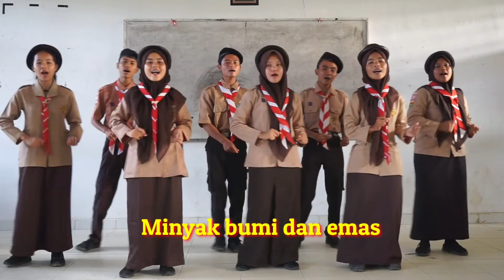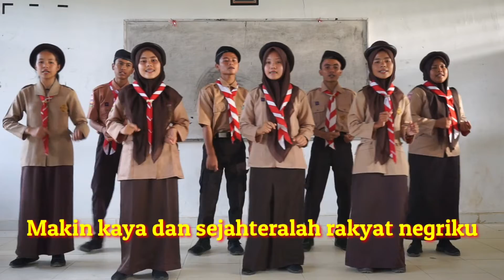GUDEP SMKN 1 BARUMUN_VOKAL GRUP_KWARCAB PALAS 2021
Peserta untuk bidang lomba Vokal Grup.